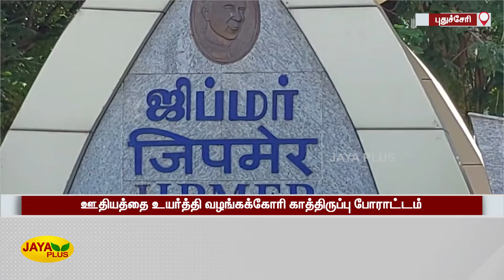ஜிப்மர் தினக்கூலி ஊழியர்கள் 3-ம் நாளாக வேலைநிறுத்தம் | Pudhucherry | Jipmer | Workers Strike